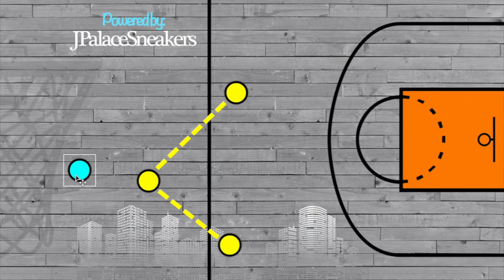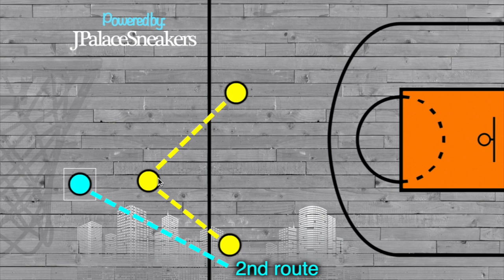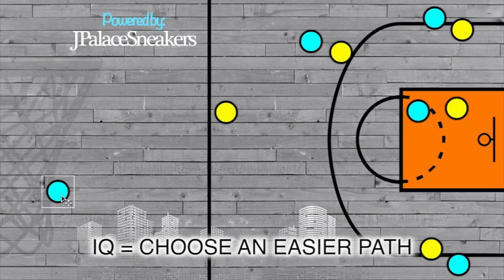Beat The Help Defense - Improve Your Game - Basketball IQ